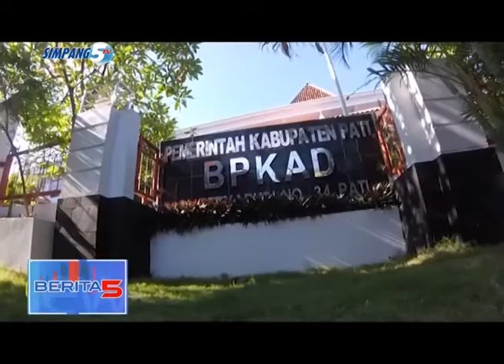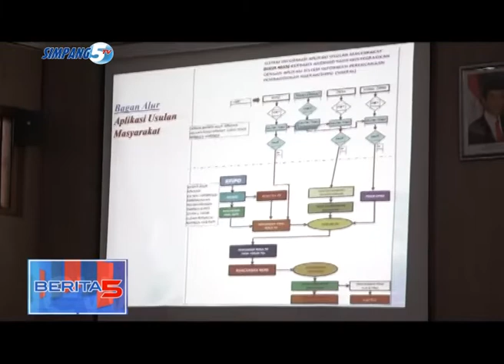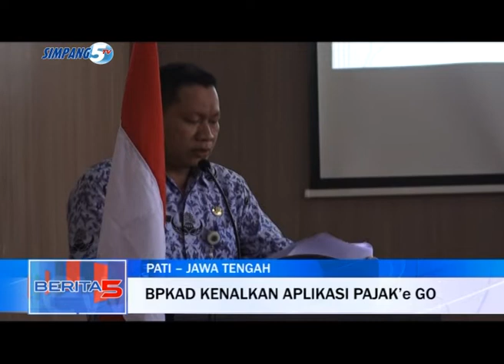Evalusi Pendapatan Asli Daerah Triwulan III Tahun Anggaran 2018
BADAN PENGELOLAAN KEUANGAN DAN ASET DAERAH KABUPATEN PATI MEMPUNYAI LAYANAN BARU BERBASIS ONLINE BERNAMA PAJAK-E-GO B-P-K-A-D PATI MENGENALKAN APLIKASI PAJAK-E-GO SEBAGAI BENTUK KOMITMEN PENINGKATAN LAYANAN PUBLIK UNTUK MEMACU PENDAPATAN ASLI DAERAH KABUPATEN PATI